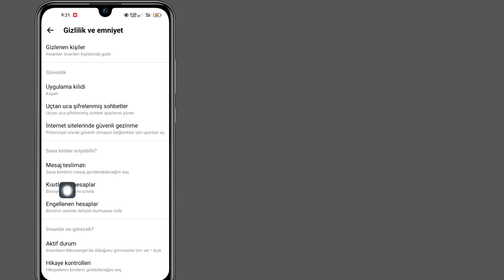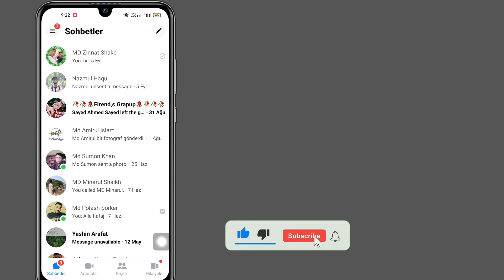Messenger'da Birinin Kısıtlaması Nasıl Kaldırılır || Messenger'daki Kısıtlamayı Kaldırma